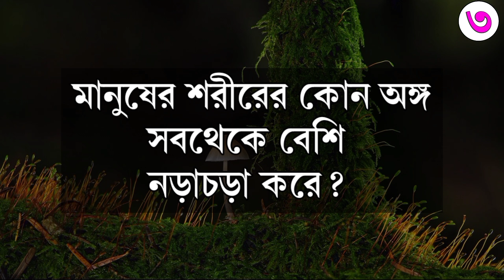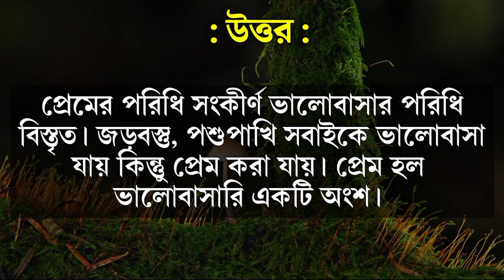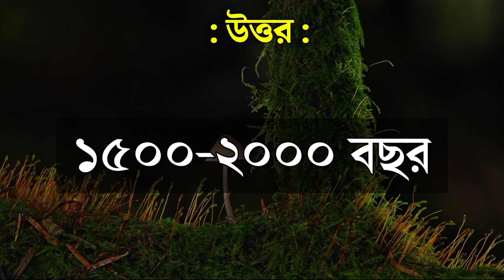একটা জ্বীন কত বছর বাঁচে? / গাছের রাজা কোন গাছকে বলা হয়?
আজকের গুরুত্বপূর্ণ প্রশ্ন :

১) একটা জ্বীন কত বছর বাঁচে?
২) গাছের রাজা কোন গাছকে বলা হয়?
৩) প্রেম ও ভালোবাসার মধ্যে পার্থক্য কী?
৪) সব প্রাণীর দুধের রঙ সাদা হয় কেন?
৫) কোন দেশে কোন বিশ্ববিদ্যালয় নেই?
৬) জাপান দেশের পুরাতন নাম কী ছিল?
৭) ত্বকের সাহায্যে নিঃশ্বাস নেয় কোন প্রাণী?

dada
ধাঁধা প্রশ্ন ও উত্তর
dhadha
ধাঁধা
dhadha
bangla dhadha
mojar dhadha
bangla dada
dhadha bangla
dhada
ধাধা
ধাধা ও উত্তর
bangla quiz
bengali quiz
bangla proshno
quiz
prshn uttar
bengali dada
মজার ধাঁধা
dada bangla
dada question
mojar mojar dhadha
dadha
ধাধা বাংলা
new dada
ধাধা বাংলা ধাঁধা
dada prashn uttar
mojar dada
ধাঁধা প্রশ্ন ও উত্তর বাংলা
বাংলা ধাঁধা
dada video
bangla dhadha and answer
begali dhadha
bangla dhada
mojar dhadha bangla
bangla mojar dhadha
dhadha question
Amar diary
Amar dairy
Amr dairy
Amr diary

10 more videos related to this video

Video editb by : Saurav Das